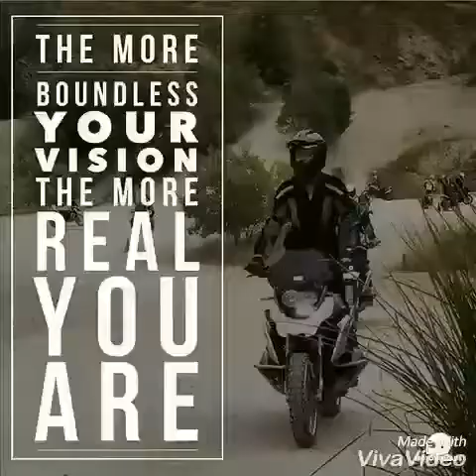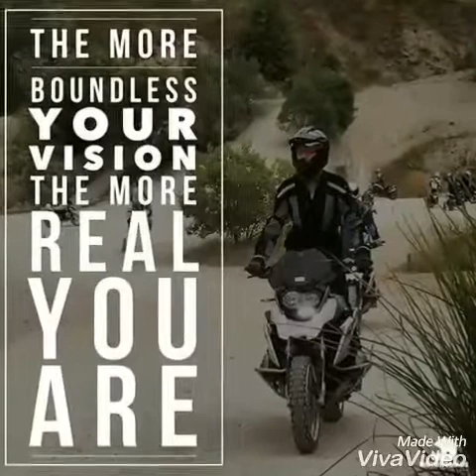Ride BMW Overlander 1000 coners Thailand Part 3